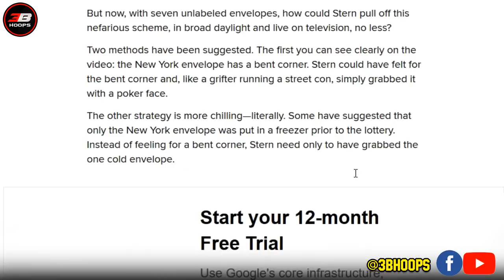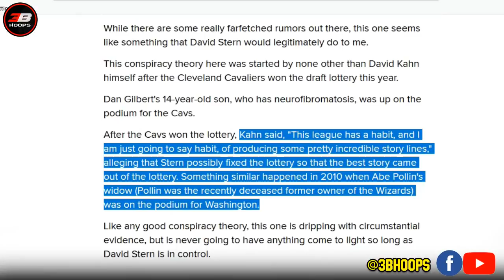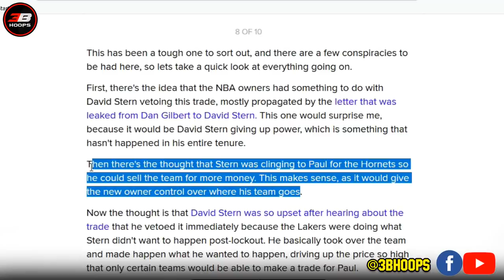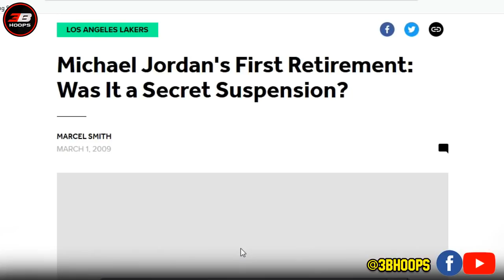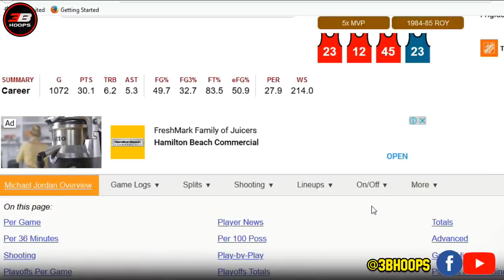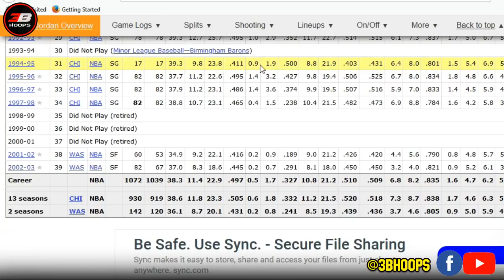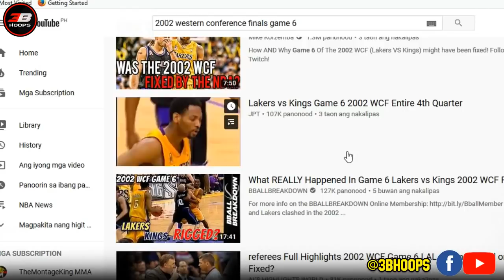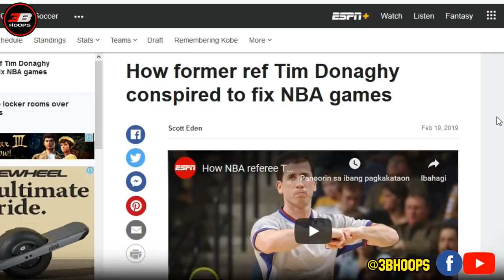NBA CONSPIRACY THEORIES | ANG REFEREE NA UMAMING MAY GAME FIXING SA NBA